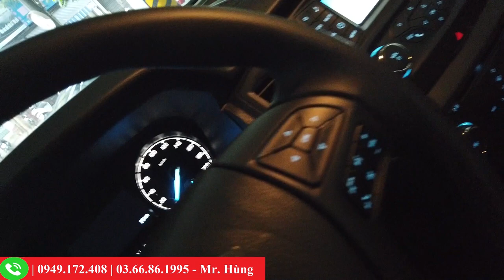Ford Ranger XLS AT Xanh Ford - Hơn 600 triệu cho phiên bản HOT nhất của Ranger | Hùng Xe Hơi